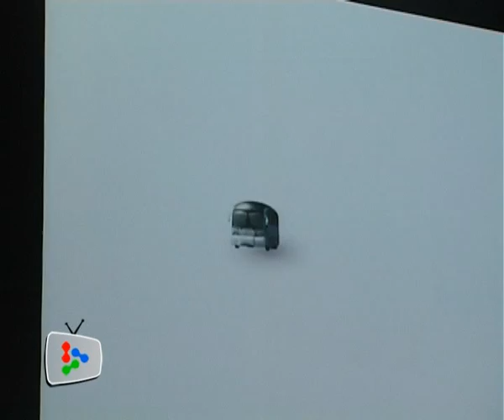Motor tourism, a new tourism product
Motor tourism is set to go on overdrive as a new tourism product in the country. Tourism Minister Datuk Seri Dr Ng Yen Yen says come December, a task force is scheduled to meet and chart out a roadmap to develop the sector.